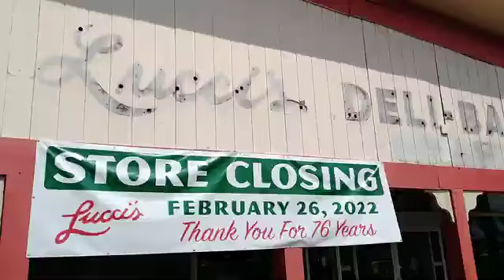LUCCI'S ITALIAN AMERICAN DELI has been a Southern California favorite since 1946.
LUCCI'S ITALIAN AMERICAN DELI has been a Southern California favorite since 1946. It closed a month ago. This is what it looks like now.